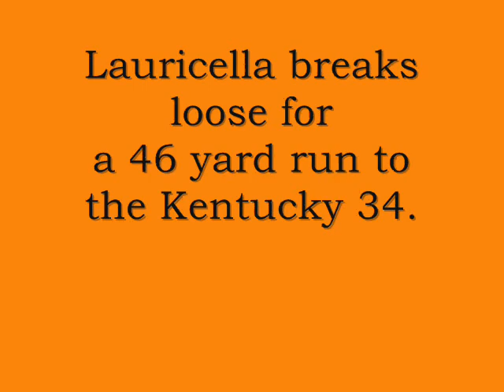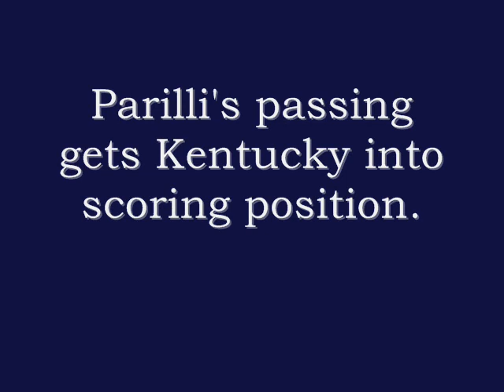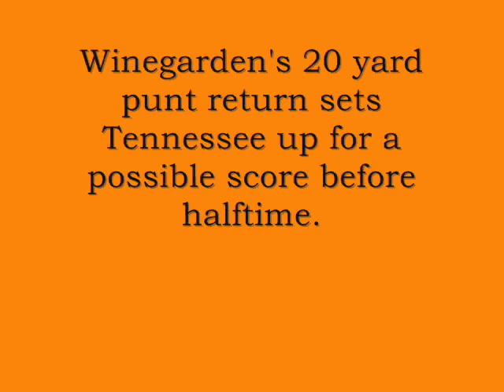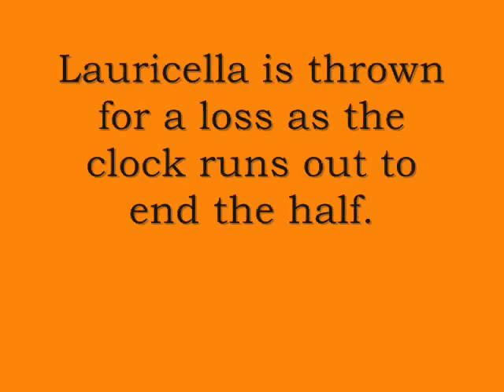1951 Tennessee vs Kentucky 1st Half